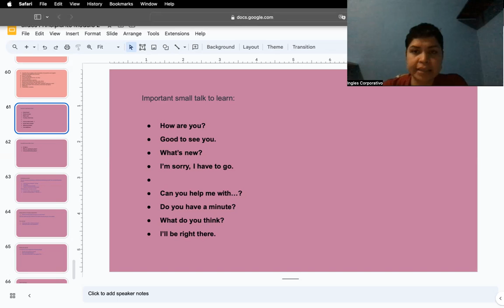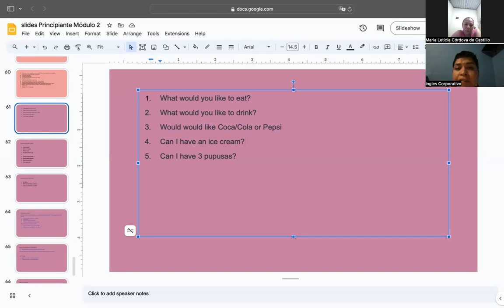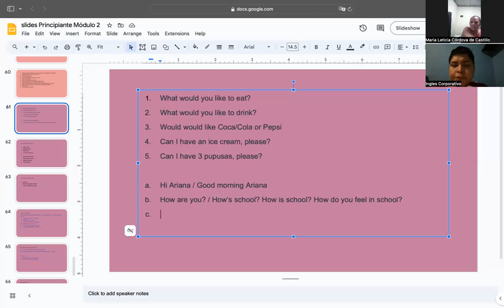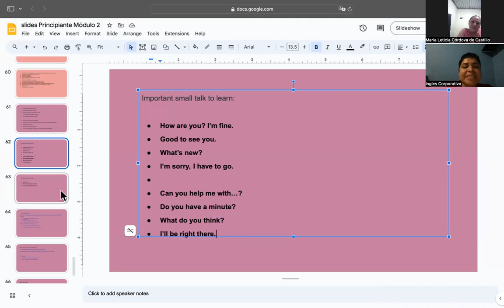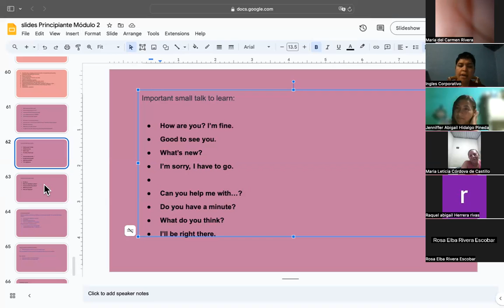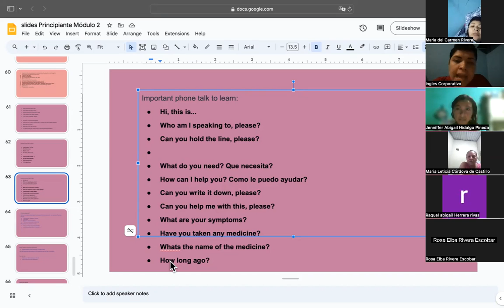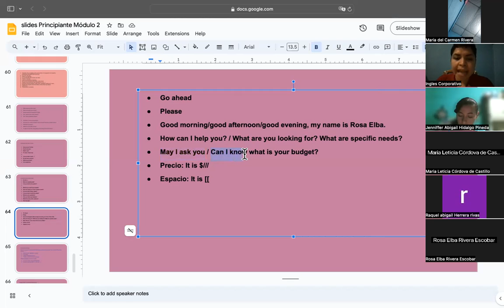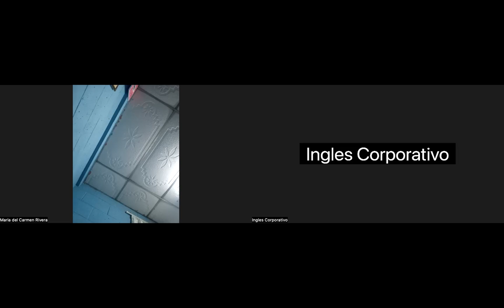SESSION 16-23/10/2023-P2-01-8-9-PM-09-2023-MIRANDA-USEFUL COMMON PHRASES